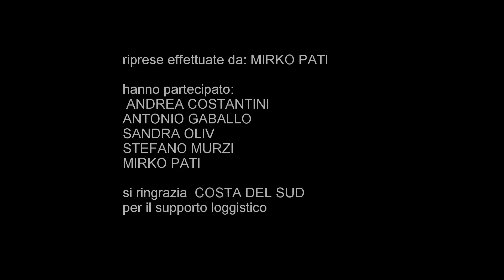IMMERSIONE NEI GIARDINI DI GERARDIA SAVAGLIA